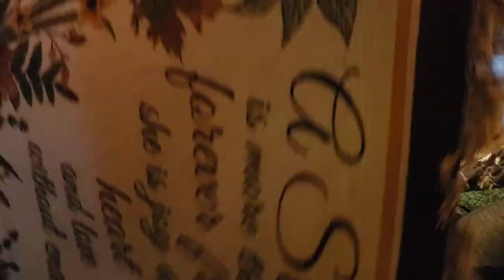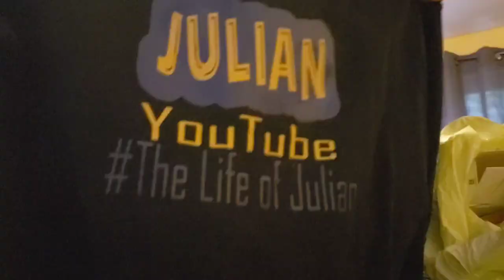Meet my laundry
Welcome to half the laundry that needs to be dealt with 😵😵😵. Today is the day all this stuff finds a new home and I take my chair back.